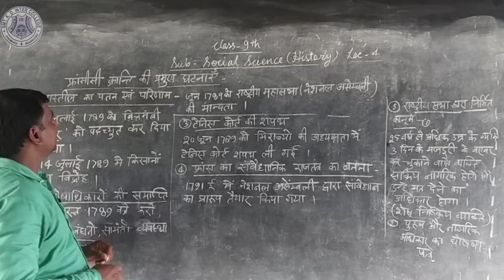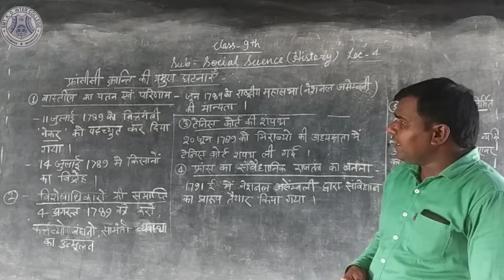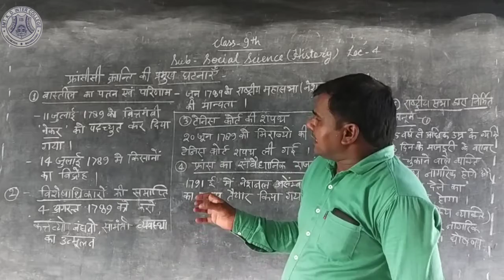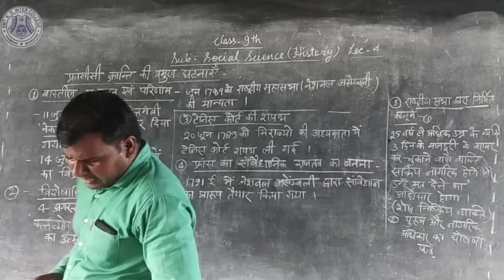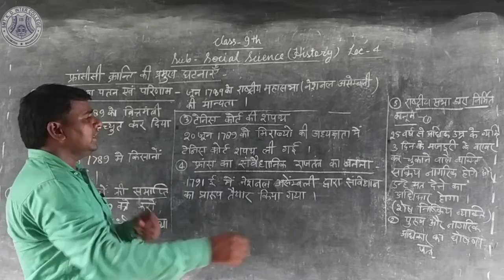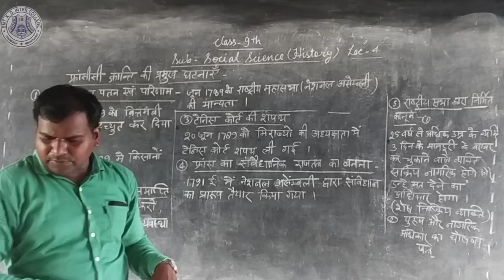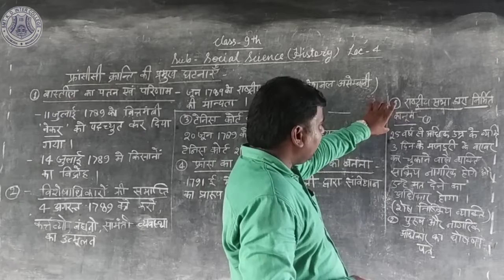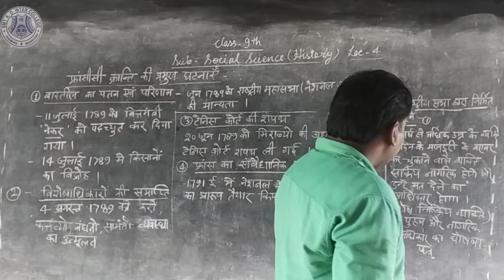9 Social Science||History||Lec-4||By-Manoj Sir